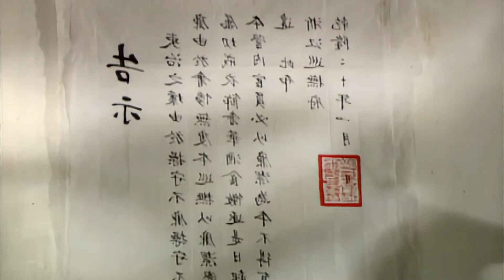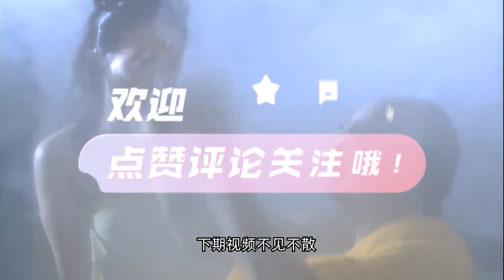清朝官员不好好当官，全都做起了生意，外国人都说他们胡闹！